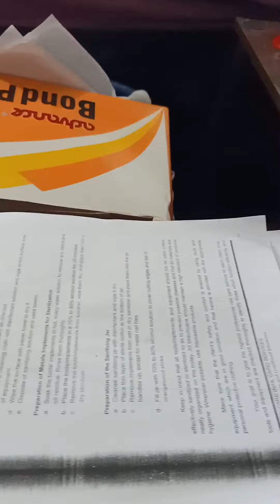🔨🌰🥄🍫📝📚📑⏱️⏳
Complete amo attendance today!
Bground music by A.Keys😚